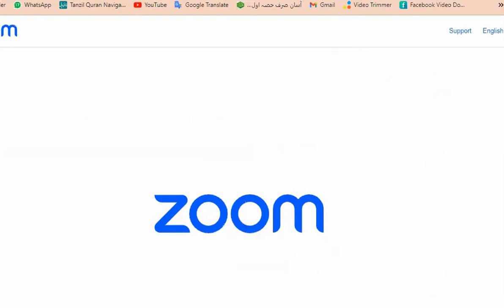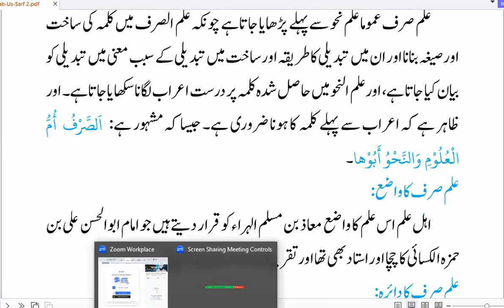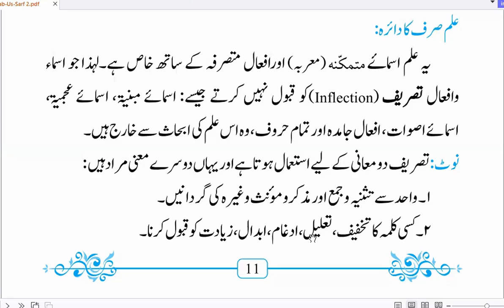ilm-e-Sarf Ki Bunyadi Baten|علمِ صرف کی بنیادی باتیں|Lesson No: 01|Nisab-ul-Sarf |Rashid Noor Madani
Welcome to our Islamic YouTube channel!

Our mission is to provide authentic knowledge and insight into the teachings of Islam.
We cover Quranic sciences, Hadith, Islamic history, Islamic philosophy, Islamic spirituality, and more.
We hope that our channel will be a source of inspiration, guidance and learning for all those who want to deepen their understanding of Islam.